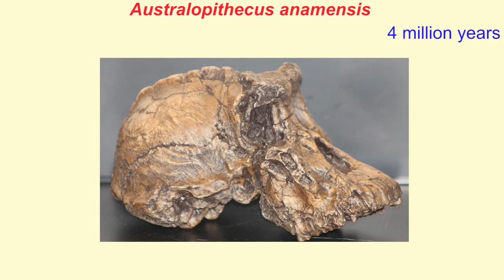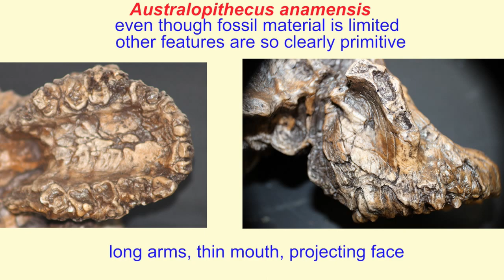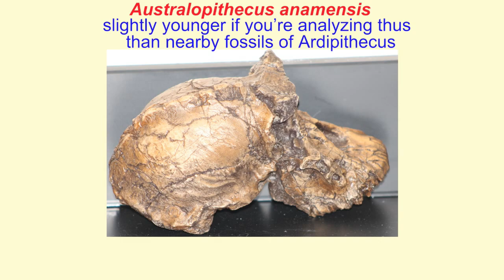Australopithecus anamensis SONG